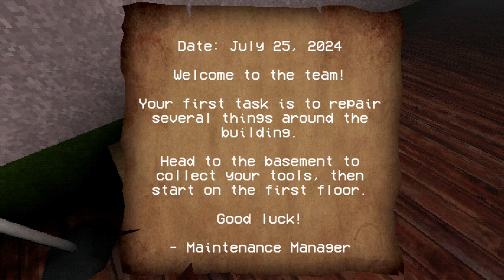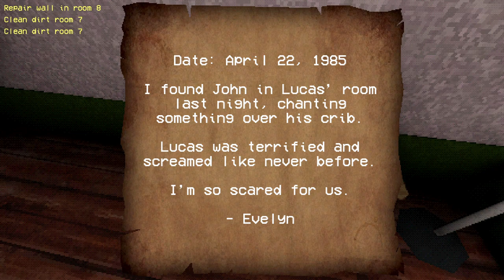Nap-Time...Forever. | CURSED BABY | Indie Horror Game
Cursed Baby is a first-person horror game that combines eerie exploration with tense survival elements. As a repairman, you’ve been tasked with fixing an old, decaying apartment building, but something sinister lurks in the shadows. The building is haunted, and the cursed baby crawling through its halls will stop at nothing to keep you trapped.